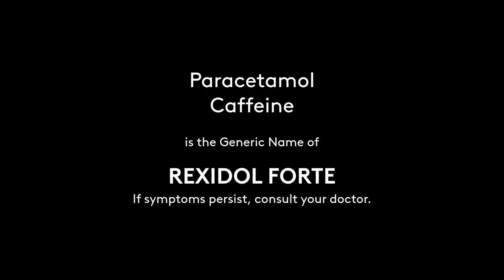Rexidol Forte Radio Commercial 2021-2022 15s (in Waray)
Another Radio Commercial for Rexidol Forte in Waray Dialect with their marketing slogan, "Lakas Banat Sa Apat!"

DRPS Two 1255: Rexidol Forte Radio Commercial 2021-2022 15s (in Waray)